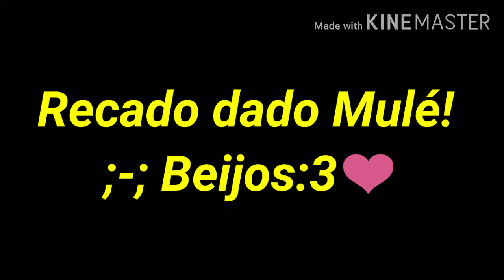Roblox - Vim pela comida só que... (Escape The Fast Food) Ft. Chimmy!💛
Annyeonghaseyo Chimmys!💛 Sejam bem-vindos para mais um vídeo novo espero que gostem deixem os Likes Chimmys!💛 e nos comentários Vem1kInscritosDoJimin!💛 Chimmys pra quem não entendeu o início e tenho uma amiga chamada Thi no roblox ai ela tá vindo aqui no meu canal dizendo que num tô chamando ela;-; toma vergonha mulé kkkk tô te chamando sim miga mais vc fica off ㅠㅠ Obrigado pela participação Chimmy Sorvetinho!💛 participo só do final mais pelo menos Participou:3 Bom vídeo Chimmys!💛 vem2kinscritosdojimin💛